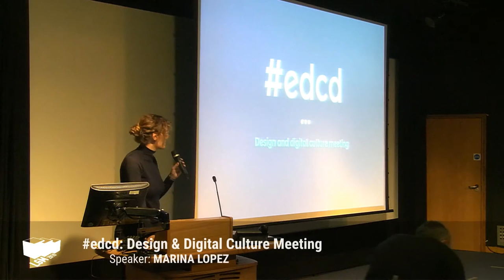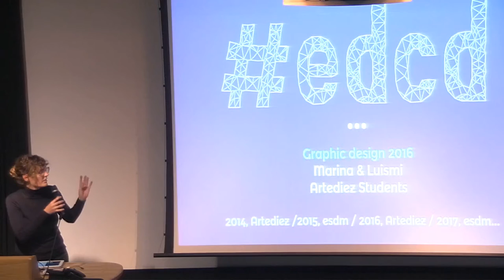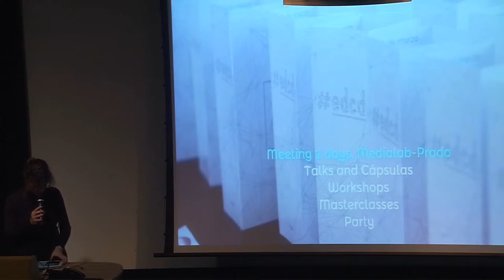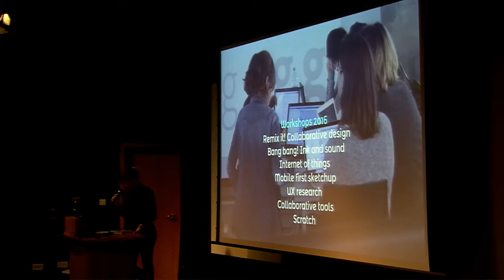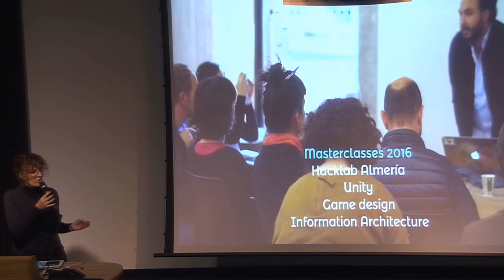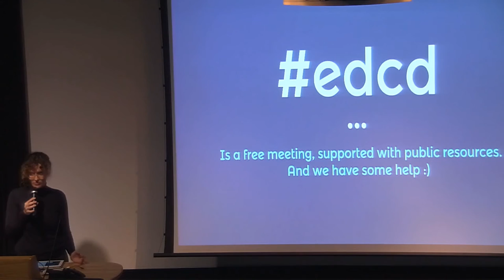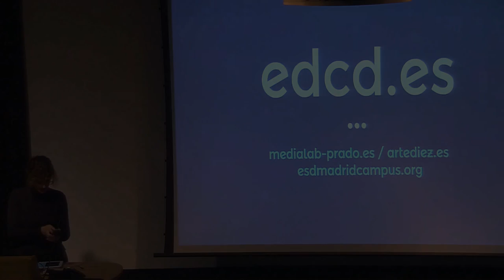213 edcd: Design & Digital Culture Meeting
Speaker: MARINA LOPEZ